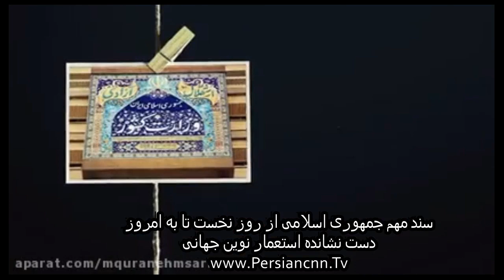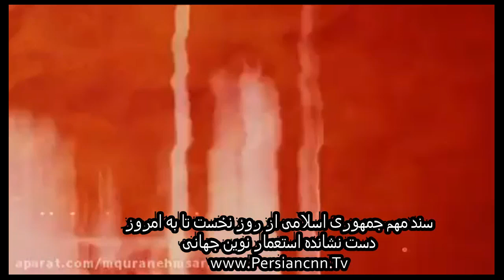5 Soros in Iran Sanad